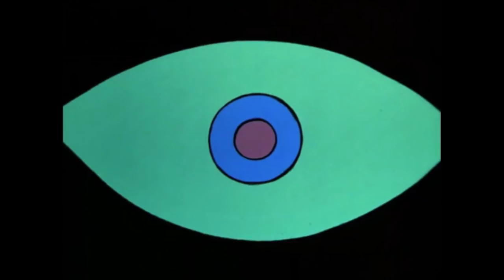HNNY - Boy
HNNY - Boy / KOKO - Yob. Limited 12'' vinyl out now!

Video by Frida Karlsson
Post Production by Petter Lindholm